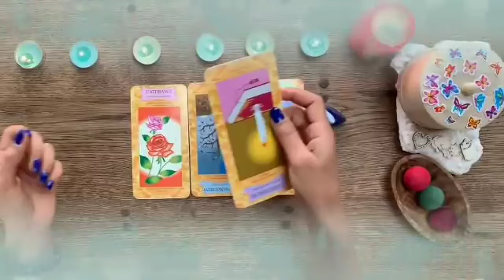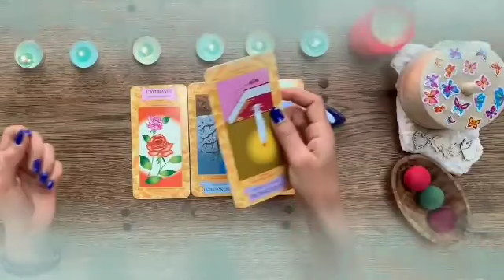برج الحمل من 23 إلى 3 كانون الثاني 2024 // يهدأ الموقف و تستمر العواطف😍بدايه جديده تحيك يا حمل🤭